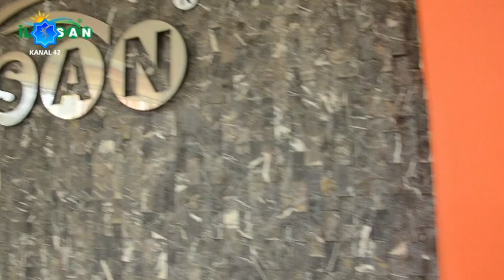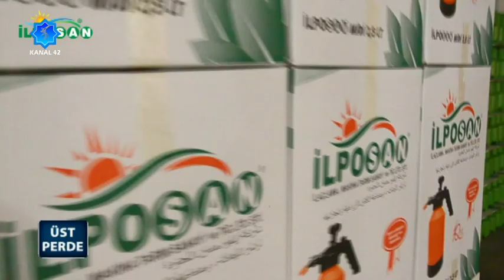Üst Perde - İlaçlama Makinaları İlposan